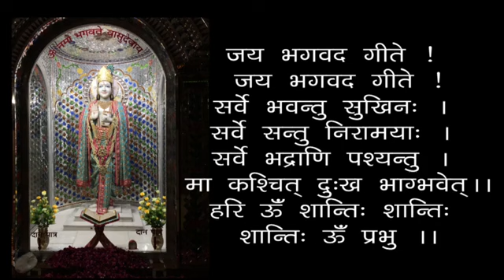Geeta Satsang Se Apna Puna Nirmaan Kare - 19840221 (M) - Re-Build Yourself With Geeta Discourse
00:00 - हरे कृष्ण कीर्तन
13:00 - आरती
18:24 - गीता सत्संग से अपना पुन:निर्माण करे
गीता सत्संग से अपना पुन:निर्माण करे - स्वामी श्री गीतानंद जी महाराज
Geeta Satsang Se Apna Puna Nirmaan Kare - 19840221 (M) - Re-Build Yourself With Geeta Discourse - Swami Shri Geetanand Ji Maharaj